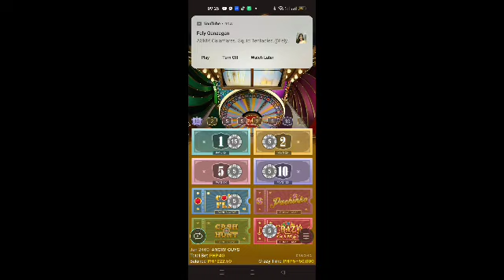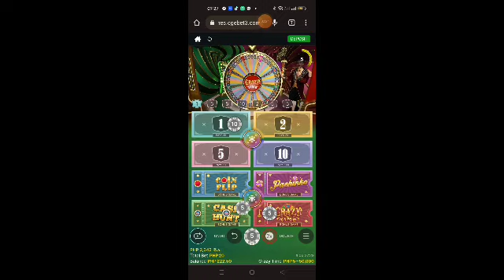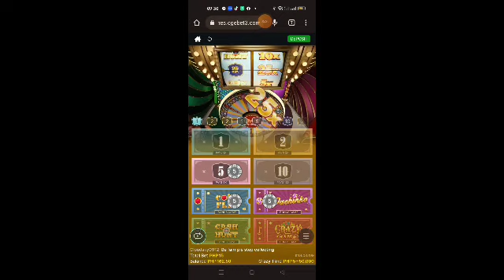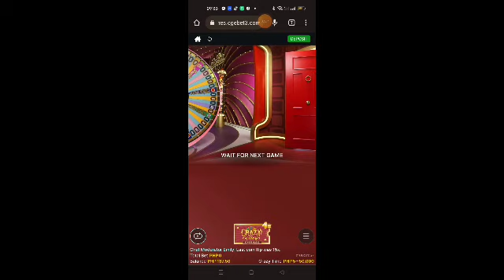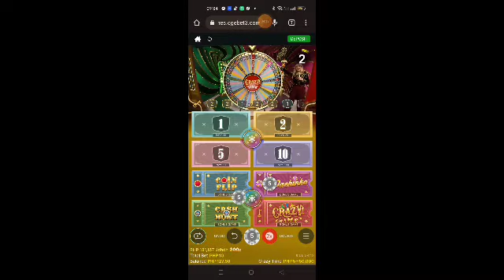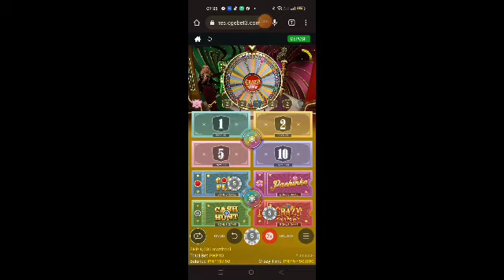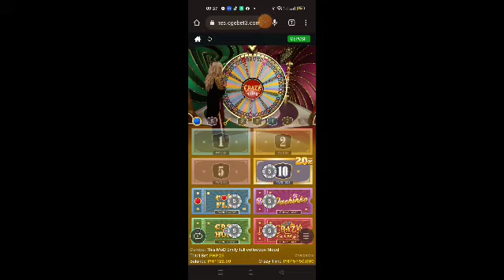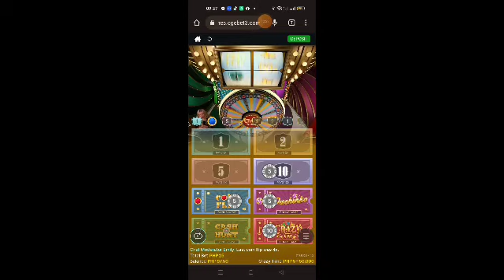CRAZY TIMES PLAY#07/ ONLINE CASINO/ ONLINE BINGO